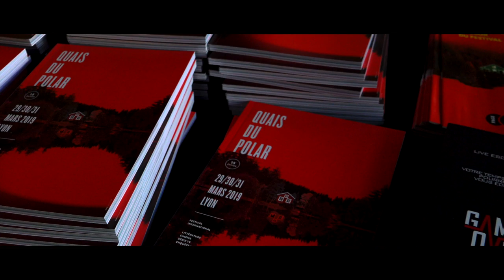Olivier Truc - Le cartographe des Indes Boréales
À l'occasion de la 15ème édition du festival "Quais du Polar" à Lyon, rencontre avec Olivier Truc autour de son ouvrage "Le cartographe des Indes Boréales" aux éditions Métailié